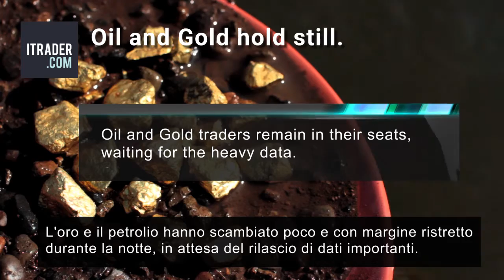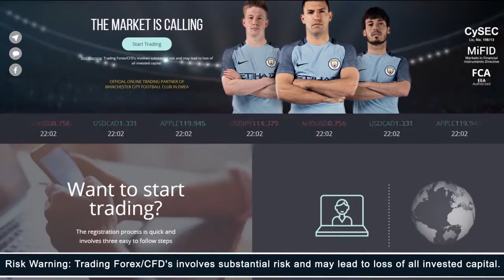ITRADER.COM - Revisione di mercato giornaliera - 06.10.17